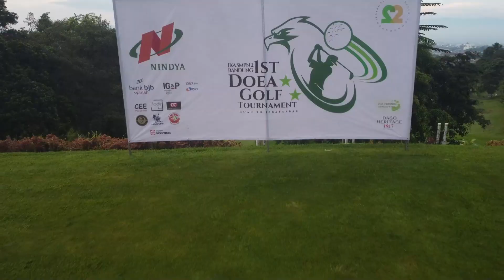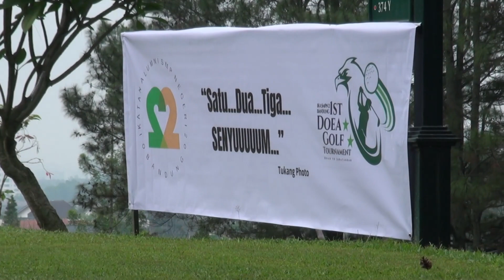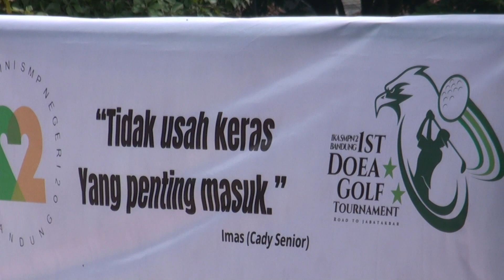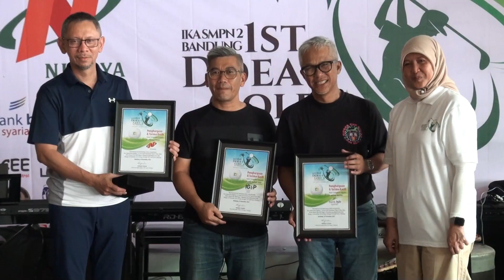Jasa Dokumentasi Bandung ( Tournament Golf 1st Ikatan Alumni Smp 2 Bdg )